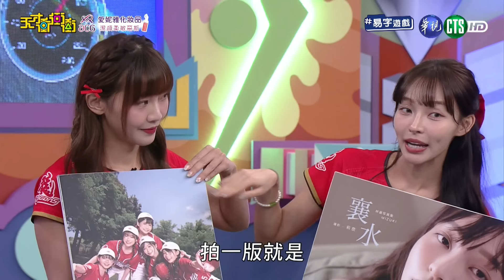小映首次挑戰竟卡關，初體驗竟成全場笑點！│易字遊戲│天才衝衝衝EP935-1│2024.10.19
來賓：楊繡惠、林逸欣、陳大天、雨婷、林襄、林佳儀 、王振復、大根、潘映竹、廖小映

七位藝人從花蓮划船到日本【上船了各位！